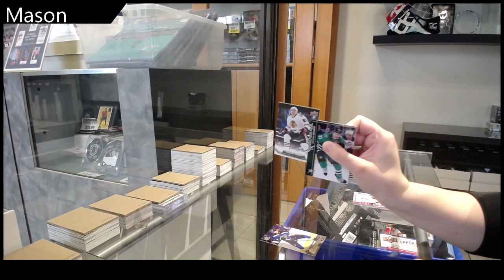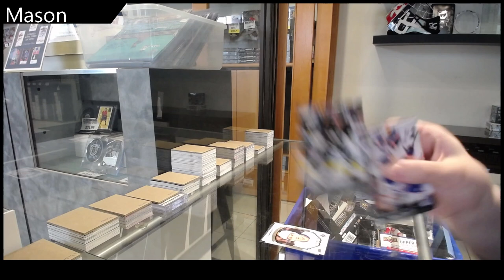Mason's 15-16 Upper Deck Series 1 Hockey Tin Break